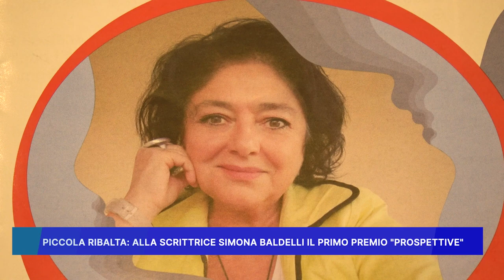PICCOLA RIBALTA: ALLA SCRITTRICE SIMONA BALDELLI IL PRIMO PREMIO "PROSPETTIVE"